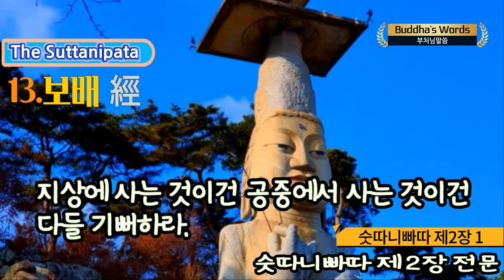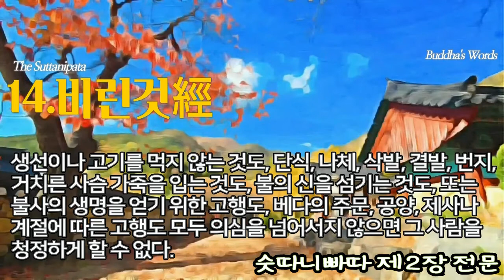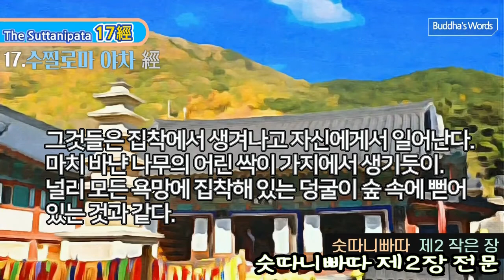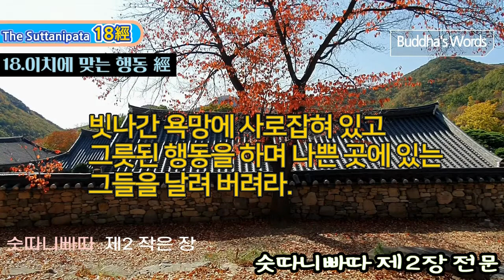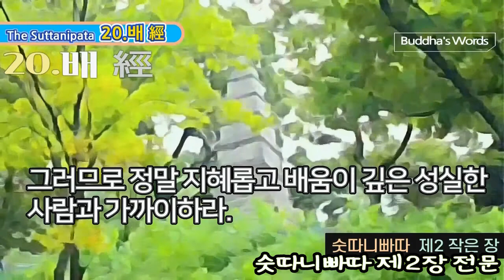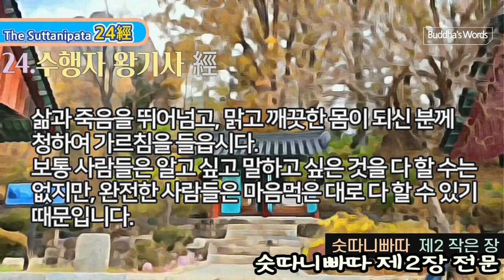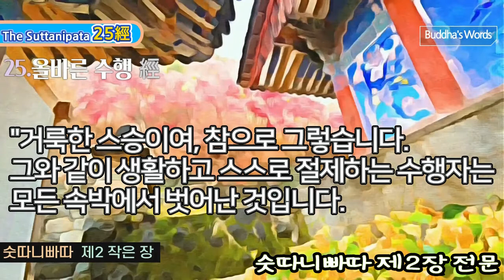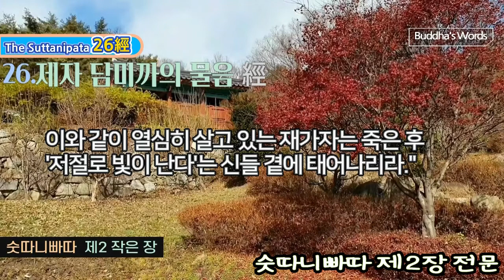숫따니빠따 제2장 전문 보우스님독송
숫따니빠따 72경중에서
13經부터~26經까지 한글자막과 독송

The Suttanipata 제2장  [작은 장]

열세번째경 1) 보배 經/ [222-238] 00:00~0:10:02

열네번째경 2) 비린 것 經/ [239-252] 0:10:04~0:17:53

열다섯번째경 3) 부끄러움 經/ [253-257] 0:17:55~0:25:47

열여섯번째경 4) 더없는 행복 經/ [258-269] 0:25:50~0:30:25

열일곱번째경 5) 수칠로마 야차 經/ [270-273] 0:30:27~0:41:59

열여덟번째경 6) 이치에 맞는 행동 經/ [274-283] 0:42:08~0:46:25

열아홉번째경 7) 바라문에게 어울리는 일 經/ [284-315] 0:46:28~1:05:25

20경 8) 배 經/ [316-323] 1:05:27~1:09:45

21경 9) 어떠한 도덕을 가질까 經/ [324-330] 1:09:48~1:13:18

22경 10) 배움 經/ [331-334] 1:13:20~1:15:05

23경 11) 라훌라 經/ [335-342] 1:15:07~1:19:19

24경 12) 수행자 방기사 經/ [343-358] 1:19:22~1:31:00

25경 13) 올바른 수행 經/ [359-357] 1:31:02~1:40:27

26경 14) 제자 담미카의 물음 經/ [376-404] 1:40:30~1:58:23